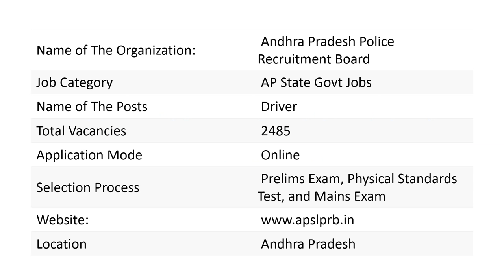AP Police Driver Recruitment 2018 Apply 2485 APSLPRB Jobs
AP Police Driver Recruitment 2018 Apply 2485 APSLPRB Jobs. Andhra Pradesh Police Notification 2018 has issued an official advertisement for Driver. The organization is going to fill up with the 2485 AP Police Jobs 2018. AP Govt Jobs seeking contenders need to possess 10th class from recognized University. Here is the good opportunity for eligible candidates. Applicants should have maintained minimum and maximum age limits as per Andhra Pradesh Police Recruitment Board rules and regulations. Age relaxation to the reserved category candidates will be applicable as per govt norms. Applied candidates can check the eligibility criteria before apply. Refer official website for more details regarding application fee.
AP Police Recruitment 2018 Eligibility Criteria

Educational Qualification: Applicants should possess 10th pass from recognized institution or board with minimum qualifying marks.

Age Criteria: Applicants need to have minimum 18 and maximum 30 years age limits for apply AP Police Notification 2018. Age relaxation will be applicable for reserved category candidates.

Salary: Candidates selected for the AP Constable Notification 2018 will receive the suitable amount of pay scale as per organization rules and regulations.

Selection Procedure:  Candidates will be selected for AP Police Recruitment 2018 is based on the performance in the following rounds.

Physical Test (PET/PST)
Written Examination
Personal Interview
Exam/Application Fee: For Andhra Pradesh Police Recruitment 2018 clear application fee details aspirants are asked to official website.

AP Police Exam Syllabus, Pattern, Previous Model Papers 2018: Who have applied for AP Police Notification the candidates can visit the official website for downloading the exam syllabus pattern, previous year question papers, practice papers and other materials.

Important Dates

Online Application Starting from – Update soon

Online Application Form Last Date – Update soon

How to Apply AP Police Vacancy 2018 & Online Application Process
Go to the official website of organization
Search and hit on the advertisement link
Check the eligibility criteria
Fill the form with necessary details
Upload the scan photograph  and signature
Finally, click on submit button
Download and take printouts for future use